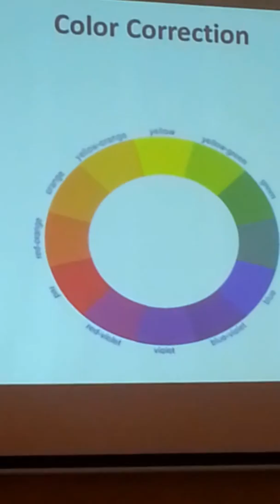Copy of Copy of 20141019 121908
Al Jamal Al Maghrabi Makeup seminar By Sophie Khoury